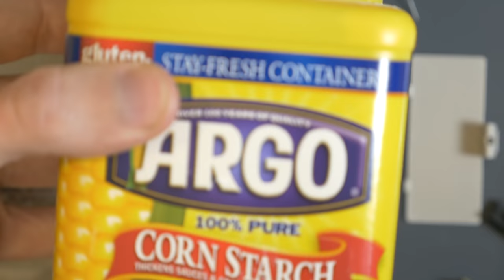Fix Your GameBoy Pocket Screen with Corn Starch!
I believe I heard about this trick from Roarke essentially because corn starch is so fine it leaves behind some microscopic bits that causes an air gap between the LCD glass and backlight.

Full video on backlighting/biverting/regulating a pocket is coming soon!